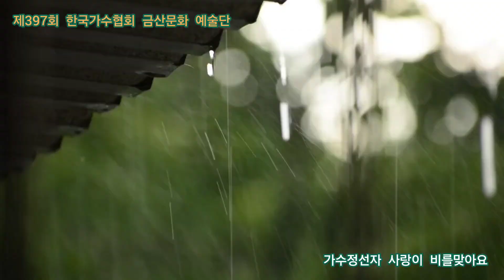가수정선자 사랑이 비를맞아요 원곡배금성 제397회 한국가수협회 금산문화 예술단 정기공연 스타효사랑 특설무대